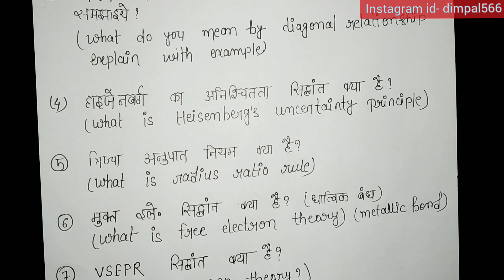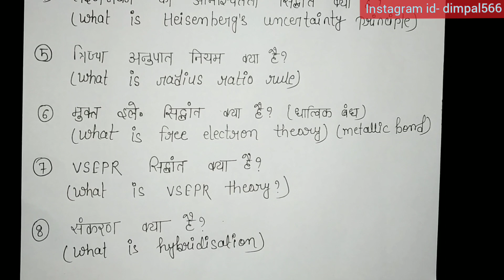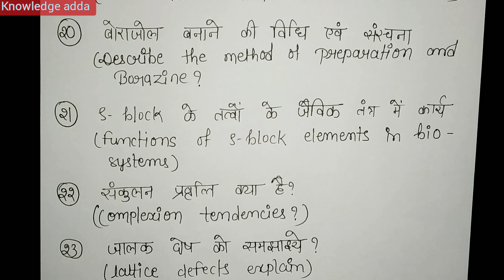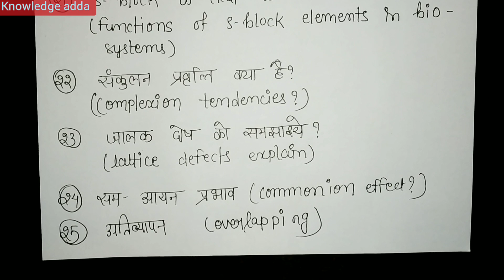Imp questions for BSC first year inorganic chemistry 2020 imp questions BSC chemistry knowledge ADDA